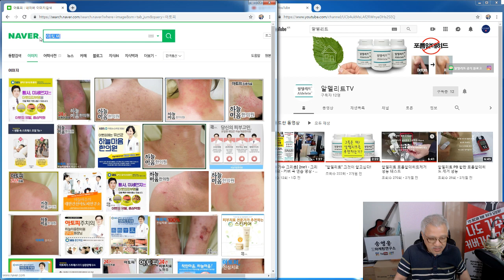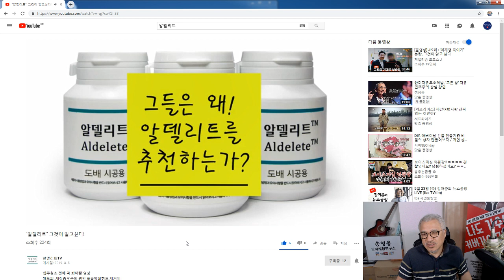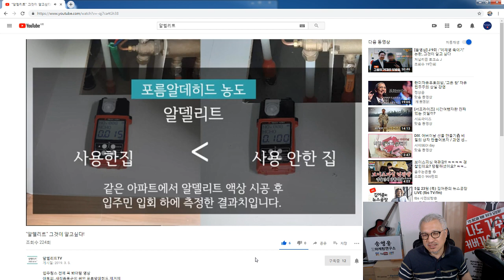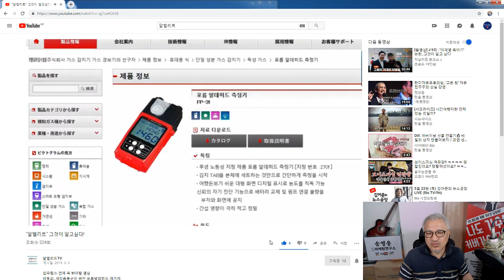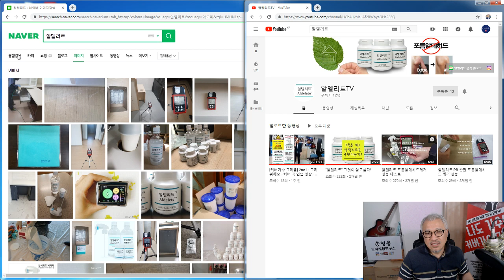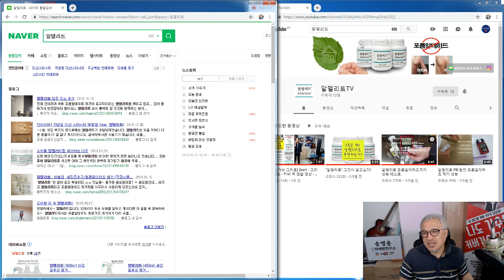"알델리트" 그것이 알고싶다! (아토피제품, 아토피초기, 피부아토피, 아토피치료, 토피피해야할음식, 아기아토피)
영웅이란?